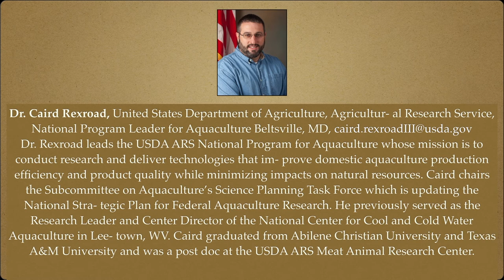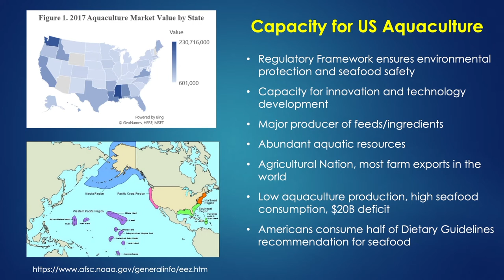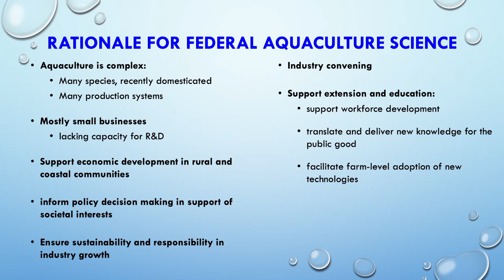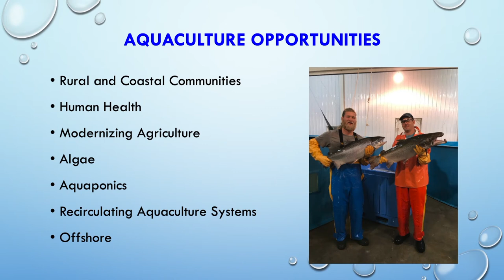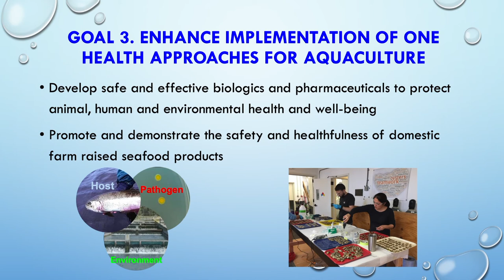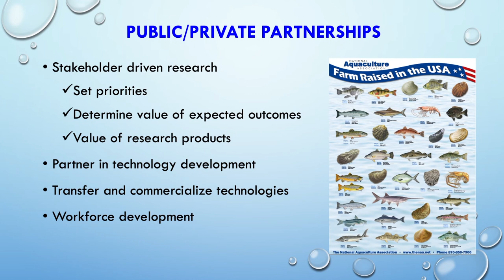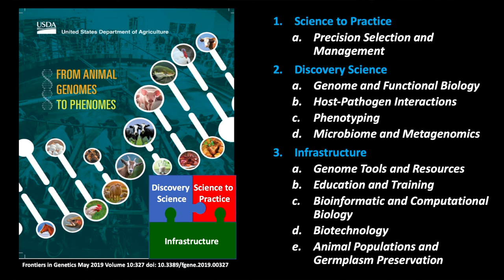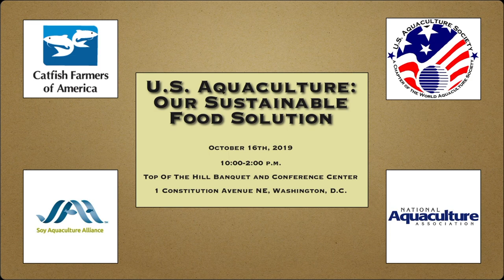U.S. Aquaculture: Our Sustainable Food Solution: Solutions through applied research and extension